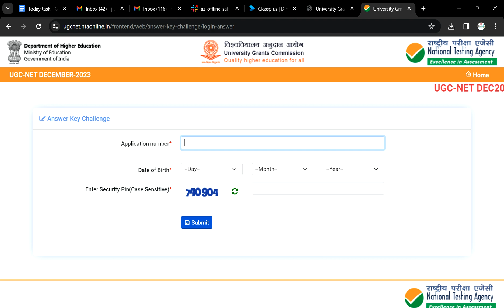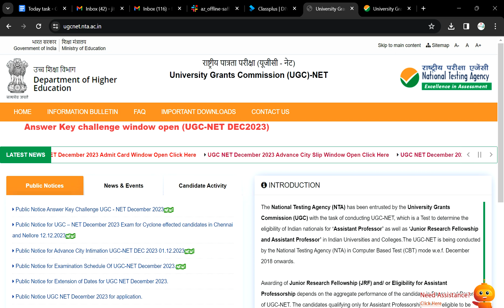जाने कितने Number पर होगा Selection ? | UGC NET Results 2024 | NET Exam 2024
ugc net 2024 ka syllabus
ugc net 2024 ki taiyari kaise karen
ugc net 2024 paper 1 syllabus
ugc net 2024 sociology
ugc net 2024 classes
ugc net 2024 paper 2 syllabus

ugc net 2024 first paper
ugc net political science syllabus 2024

net exam june 2024 syllabus pdf
net exam pattern
COMPLETE ROADMAP TO CRACK JUNE ATTEMPT
UGC NET Syllabus Change 2024
UGC NET New Updated Syllabus कब आएगा ?

ugc net 2024 syllabus change
ugc net computer science syllabus 2024
how to prepare for ugc net computer science 2024

nta ugc net 2024 application form
new syllabus of ugc net 2024
ugc net analysis 2023